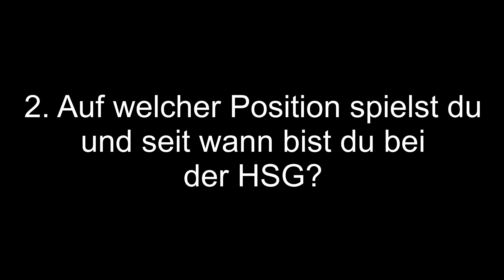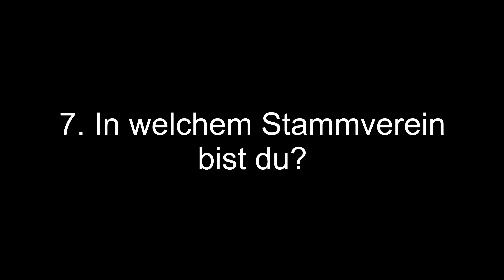7 Stammvereine, 7 Fragen mit Haakon Wiebe